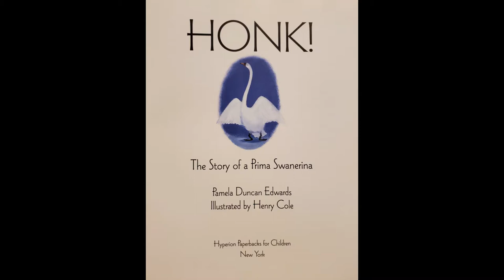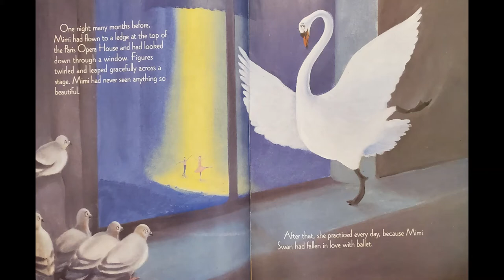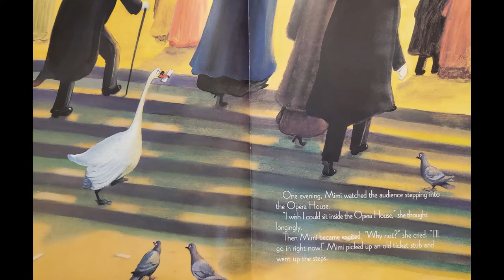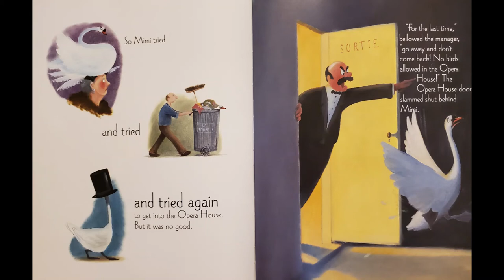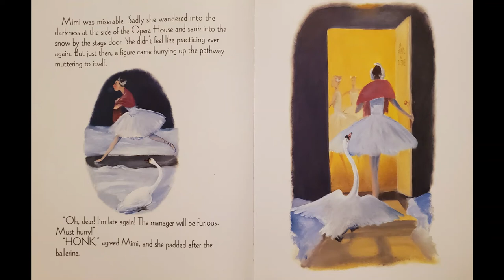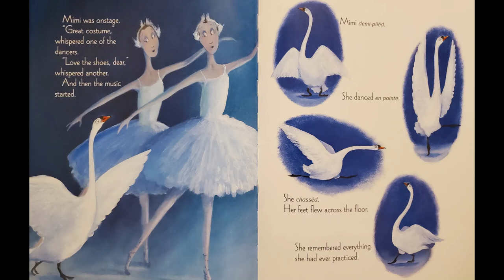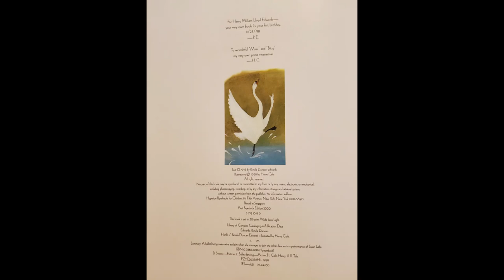Honk! Read Aloud by Pamela Duncan Edwards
Mimi the Swan has a dream of performing in a ballet.  Will her dream come true?  Find out in this delightful story!